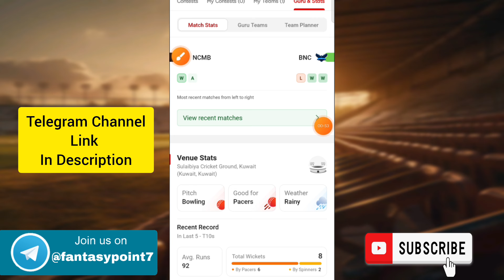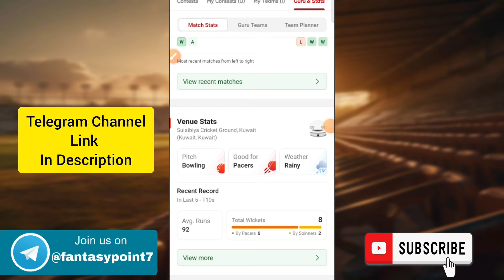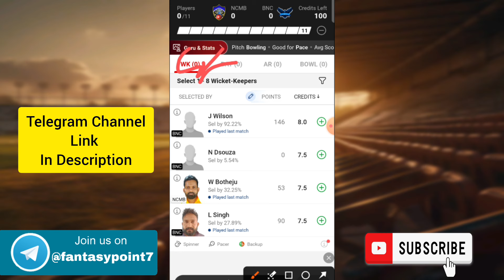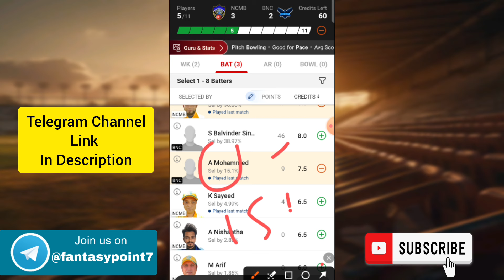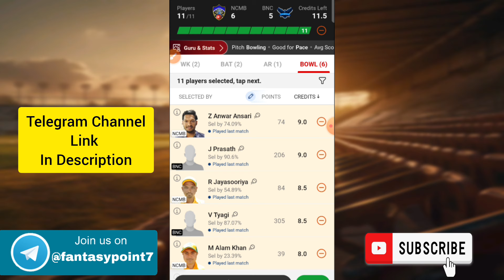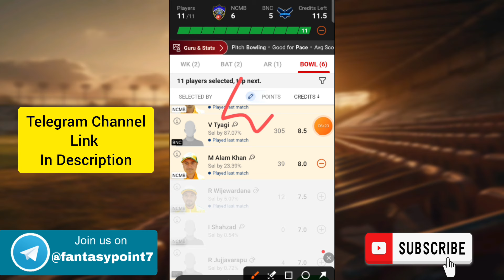NCMB vs BNC Dream11 Prediction | NCMB vs BNC Dream11 Kuwait T10 | NCMB vs BNC Today Match Team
NCMB vs BNC TODAY KUWAIT RAMADAN T10 CHALLENGERS CUP DREAM11 PREDICTION
NCMB vs BNC DREAM11 PREDICTION KCC T10 DREAM11 PREDICTION